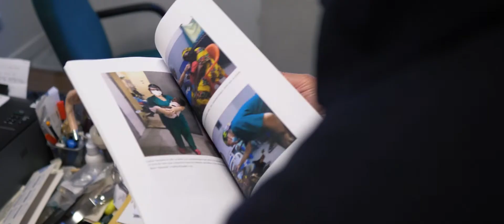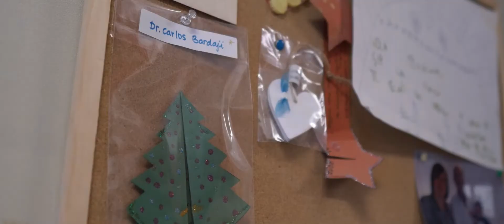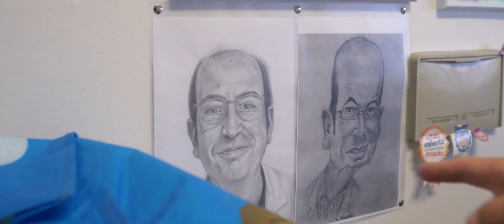TCC TEAMING - Hope & Progress